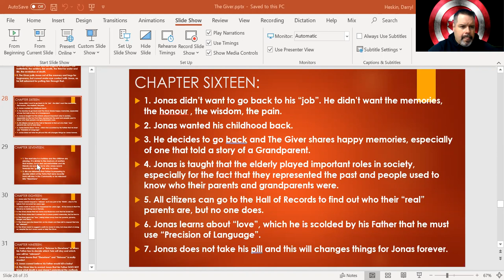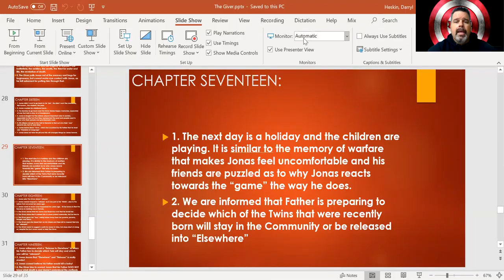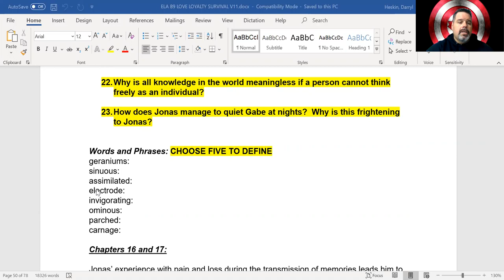September 29 Recap B9 The Giver Chapters Fourteen to Seventeen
Update on Deadline for Research Paper  - October 2nd